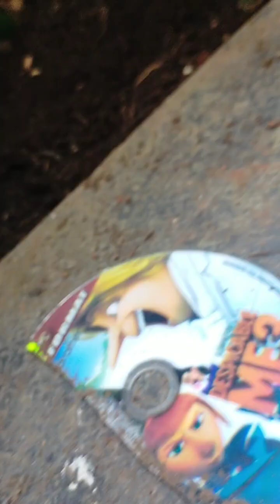Alex dinosaurs The Dinosaurs Adventure Full Movie -US